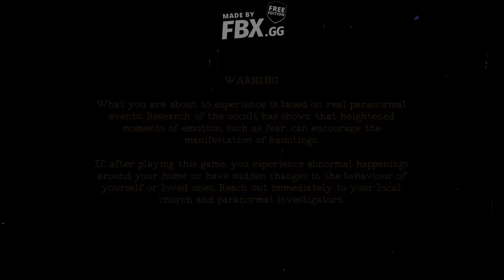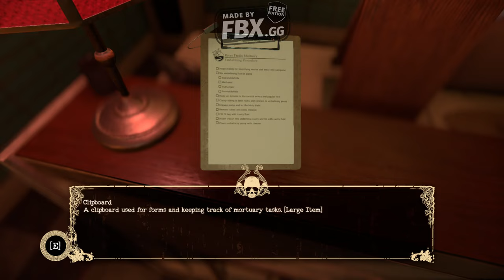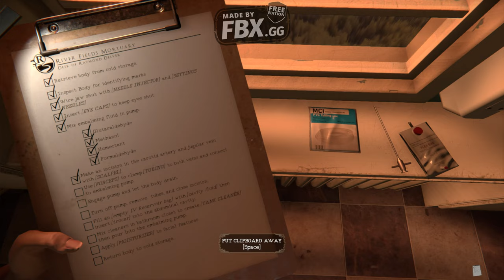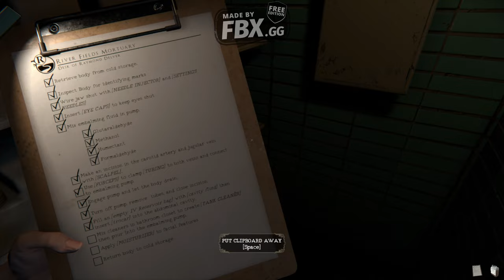The mortuary assistant -Gameplay (Horor game ) part 1